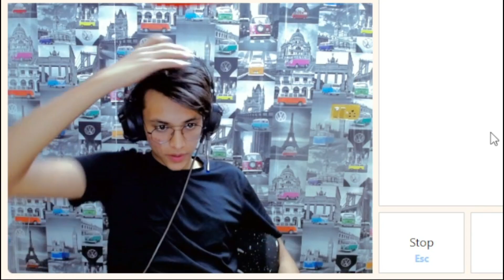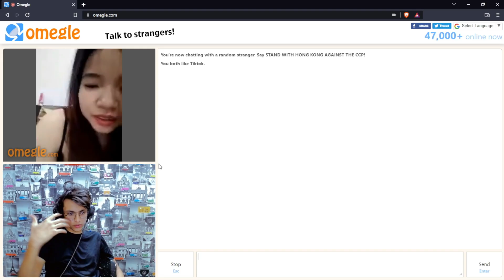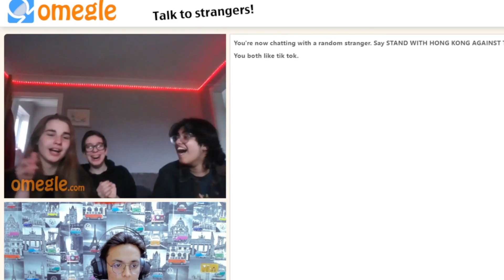Found cute indian🧡 girl on omegle | Indian boy on omegle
Found cute indian🧡 girl on omegle | Roasting on omegle

omegle india
indian on omegle
indian omegle
omegle
omegle funny moments
omegle trolling
omegle indian
omegle funny
found my love on omegle
omegle fun
adarshuc
adarsh singh
dance
foreigners dancing on indian song | part 2
foreigners dancing on indian songs
foreigners react to indian songs
tundru
tundru
omegle
omegle funny
funny omegle